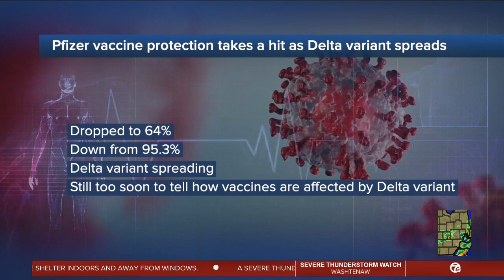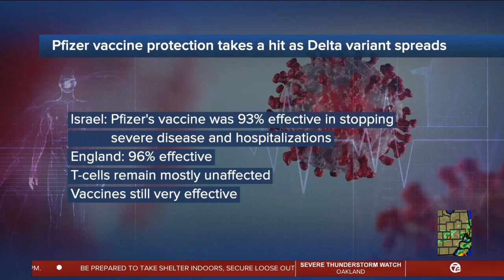Pfizer vaccine protection takes a hit as Delta variant spreads, Israeli government says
The Israeli government says Pfizer’s COVID-19 vaccine appears to be less effective against the Delta variant.